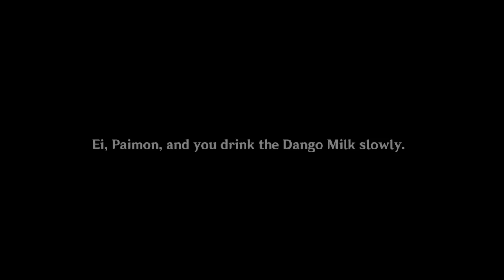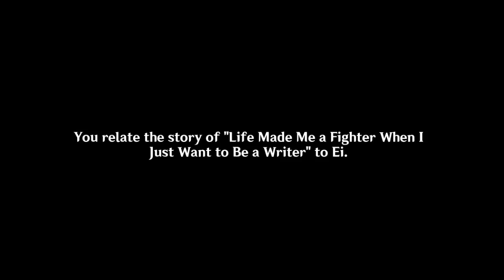Raiden’s Story Quest (Act 1: Part 2/3)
Genshin Impact - Imperatrix Umbrosa Chapter